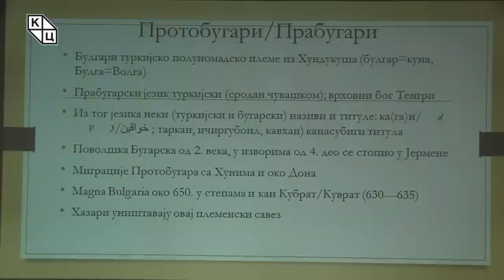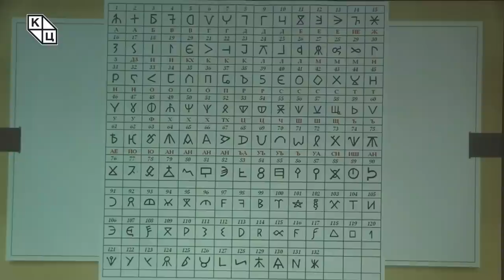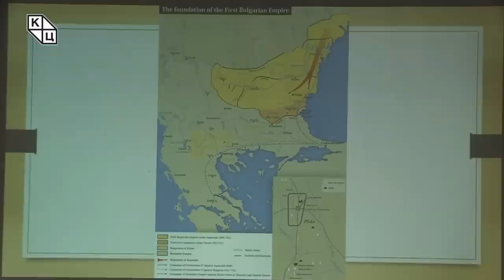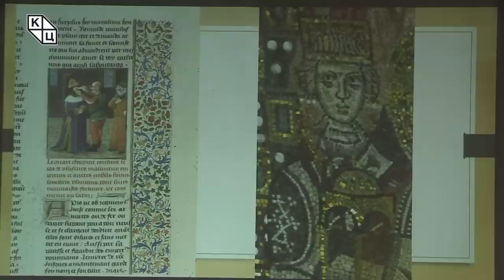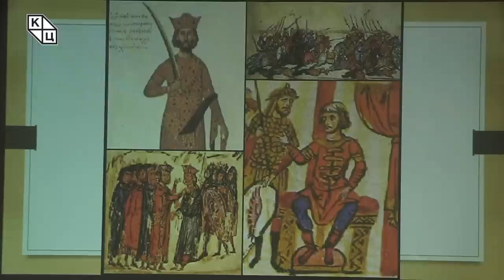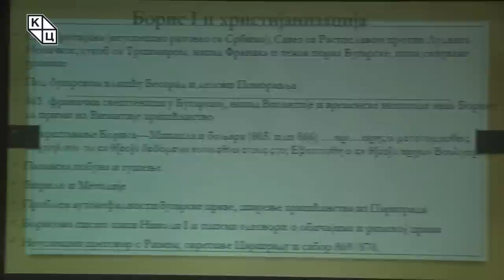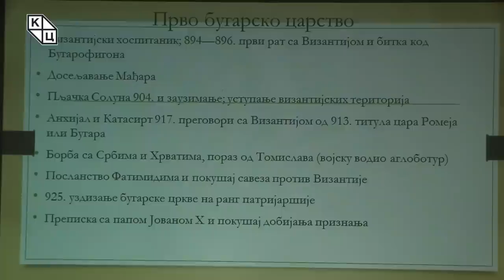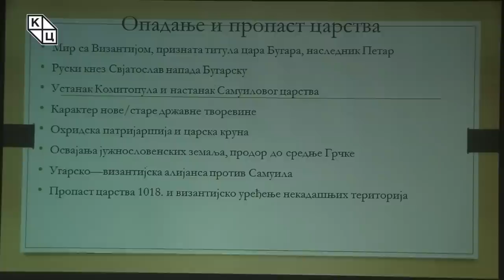др Борис Стојковски - „Средњовековна Бугарска – први део”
Предавање др Бориса Стојковског на тему „Средњовековна Бугарска – први део” (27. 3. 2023)

Први део предавања о средњовековној Бугарској посвећен је најстаријој бугарској историји, пореклу Бугара и њиховом доласку на Балкан. Др Борис Стојковски као веома важне чињенице за ову државу истиче бројне сукобе са Византијом. Период примања хришћанства, владавина Бориса I, а затим његовог сина Симеона када је Бугарска на врхунцу и када настаје Прво бугарско царство које је угрожавало Византију – веома су интересантна раздобља у историји бугарског народа. Др Стојковски ово време означава и као веома важно за развој Словена уопште. Наиме, сматра се да је управо на двору цара Симеона настала ћирилица. На двор су примљени ученици Ћирила и Методија, те се читава словенска култура и писменост почела развијати управо на том месту.